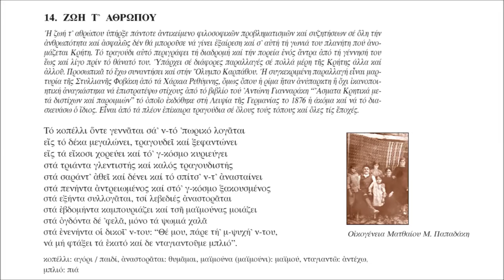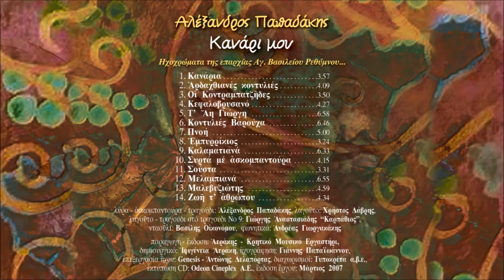ΖΩΗ Τ'ΑΘΡΩΠΟΥ - ΑΛΕΞΑΝΔΡΟΣ ΠΑΠΑΔΑΚΗΣ | Official Audio Release © 2007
ZOI T'ATHROPOU - ALEXANDROS PAPADAKIS | Official Audio Release © 2007
Μουσική-στίχοι: παραδοσιακοί

Τίτλοι:
1.Κανάρια
Μουσική-στίχοι: Αλέκος Καραβίτης
2.Αρδαχθιανές κοντυλιές
Μουσική: Σιγανός - Αλέξανδρος Παπαδάκης, πηδηχτός - παραδοσιακό
Στίχοι: Γιώργης Δαγαλάκης
3.Οι Κοντραμπατζήδες
Μουσική-στίχοι: παραδοσιακοί
4.Κεφαλοβρυσανό
Μουσική-στίχοι: παραδοσιακοί
5.Τ' Αη Γιώργη
Μουσική-στίχοι: παραδοσιακοί
6.Κοντυλιές Βαρούχα
Μουσική: παραδοσιακή
Στίχοι: Θοδωρής Ρηγινιώτης, μαντινάδα Νο5 Παύλος Μυξάκης
7.Πνοή
Μουσική: Αλέξανδρος Παπαδάκης, στίχοι: Θοδωρής Ρηγινιώτης
8.Εμπυρρίκιος
Μουσική: παραδοσιακή
9.Καλαματιανά
Μουσική-στίχοι: παραδοσιακοί
10.Συρτά με ασκομπαντούρα
Μουσική: α)Παραδοσιακή, β) Γιώργης Καλογρίδης
Στίχοι: Ευάγγελος Παπαδάκης, Αλέξανδρος Παπαδάκης
11.Σούστα
Μουσική: παραδοσιακή
12.Μελαμπιανά
Μουσική-στίχοι: Βαγγέλης Χατζηδάκης
13.Μαλεβυζιώτης
Μουσική: παραδοσιακή
14.Ζωή τ' αθρώπου
Μουσική-στίχοι: παραδοσιακοί

Συντελεστές:
λαγούτο: Χρήστος ∆άβρης
λαγούτο - τραγούδι στο Νο9: Γιώργης Aναστασιάδης “Καρπάθιος”,
νταούλι: Βασίλης Οικονόµου
φωνητικά: Aνδρέας Γιωργακάκης

Παραγωγή-έκδοση: Αεράκης - Κρητικό Μουσικό Εργαστήρι
Δημιουργικό: Ιφιγένεια Αεράκη
Ηχογράφηση: Γιάννης Παπαϊωάννου
Επεξεργασία ήχου: Genesis, Αντώνης Δελαπόρτας
Έκδοση: Μάρτιος 2007